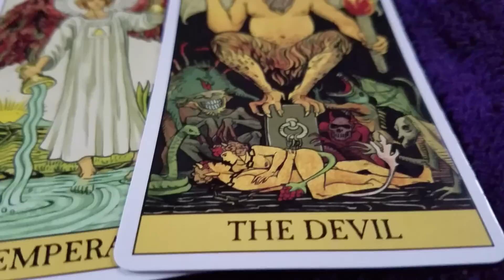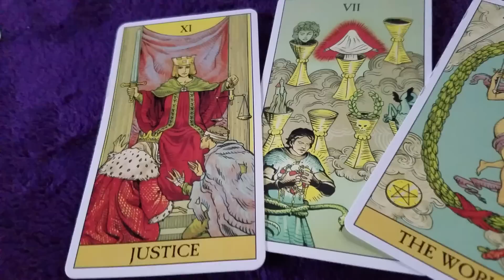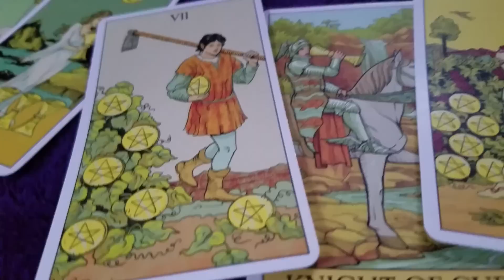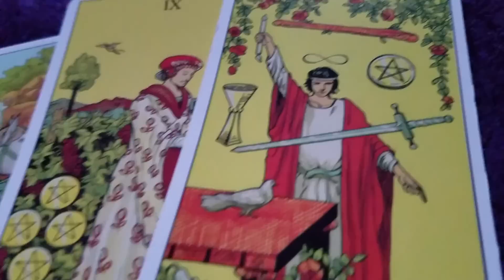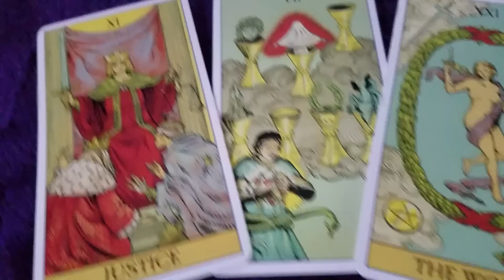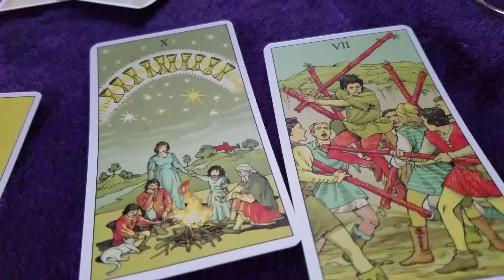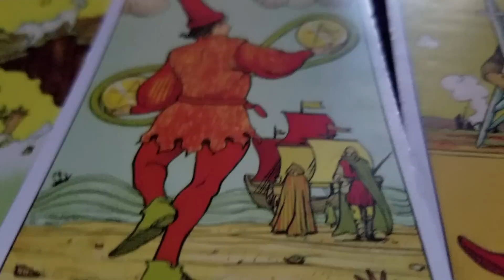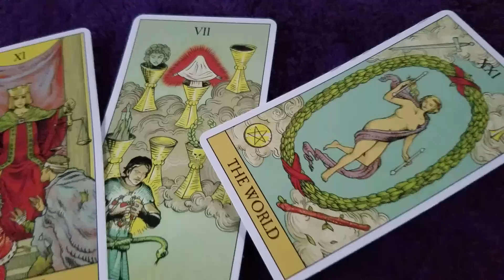CANCER AUGUST 2017 GENERAL READING!! HAPPINESS!!